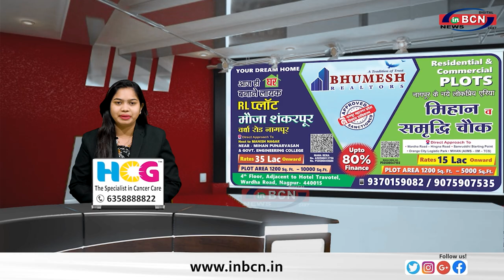खंडोबा देवस्थान मे मनाया गया खंडोबा विवाह का पर्व ... INBCN NEWS